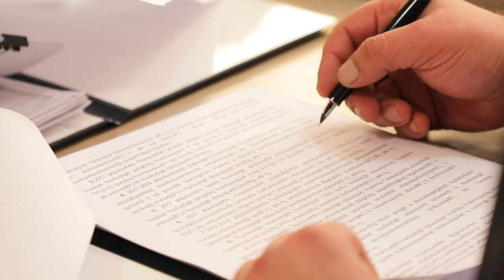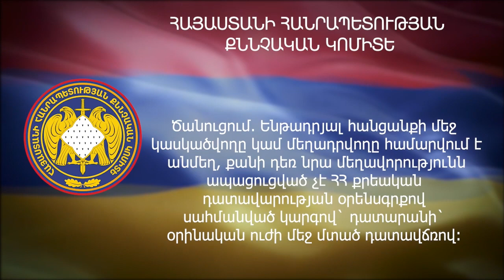Պարզվել են երիտասարդի կողմից կատարված մի շարք հանցագործության դեպքեր